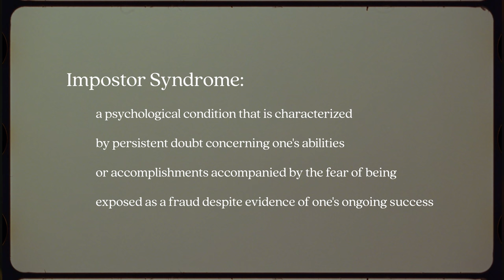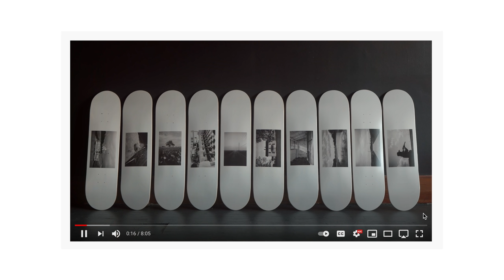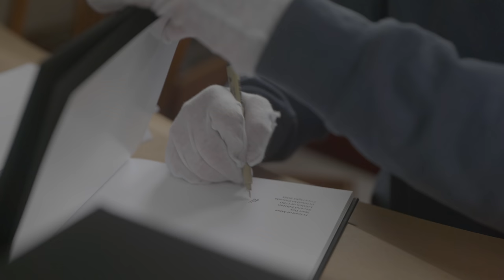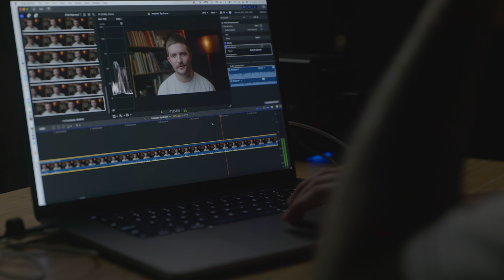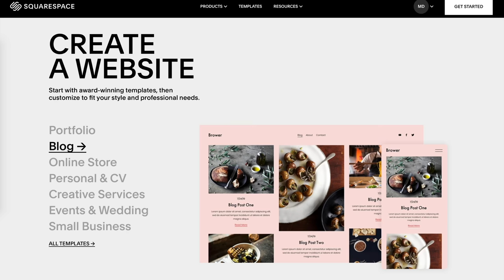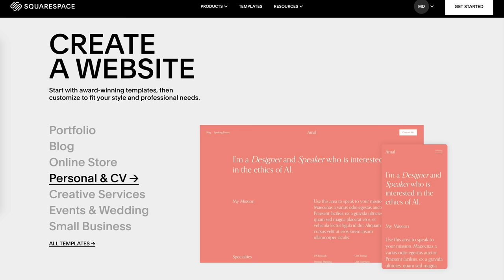What does Impostor Syndrome look like?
In this video, I’ll be sharing what Impostor Syndrome is, how and why I experience it, and how I don’t have a solution to “fix” it.

KEEP WATCHING

KEY LIGHT
SHOTGUN MIC
LAV MIC
SMALL LED LIGHT
SD CARD